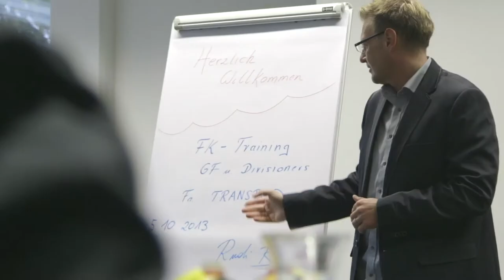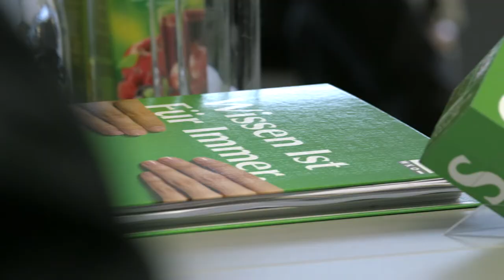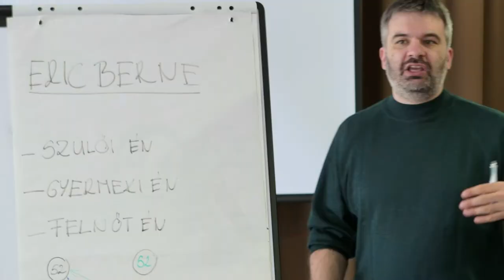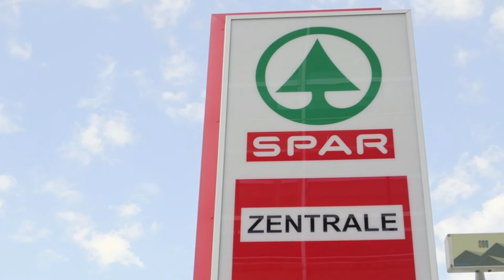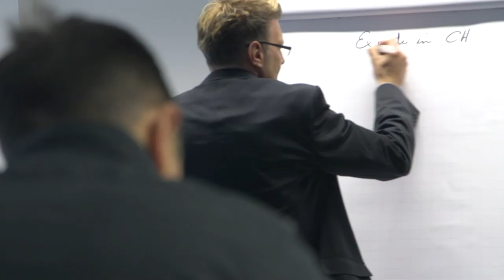Imagefilm: WIFI-Personalentwicklung und Inhouse Trainings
Die Mitarbeiter/innen auf den neuesten Stand bringen: das ist das Ziel von Personalentwicklung. WIFI Österreich erstellt dafür Weiterbildungskonzepte - und qualifiziert Fachkräfte nach den Bedürfnissen der Unternehmen. Der Vorteil unserer Kunden: WIFI berät sie in Weiterbildungsfragen und bietet maßgeschneiderte Seminare und Lehrgänge - alles aus einer Hand.

In unserem Imagefilm kommen Kundinnen, Kunden und Trainer/innen zu Wort.